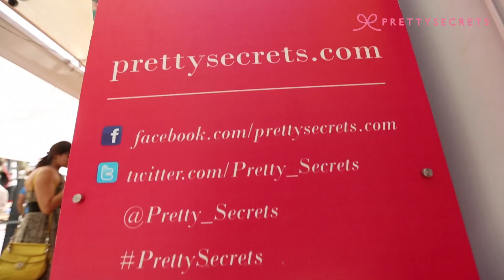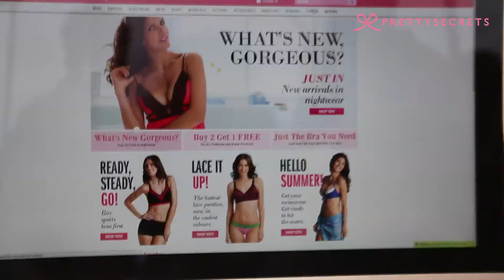PrettySecrets at Princess Beach Fair 2014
PrettySecrets was at the Princess Beach Fair 2014 to bring on the heat.